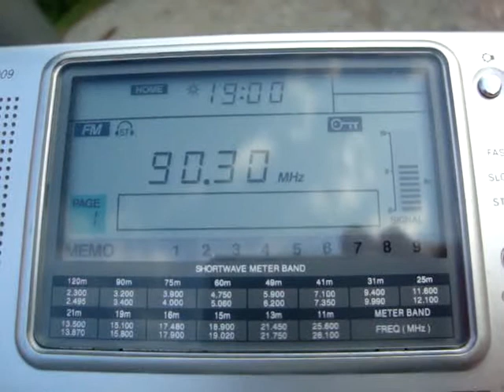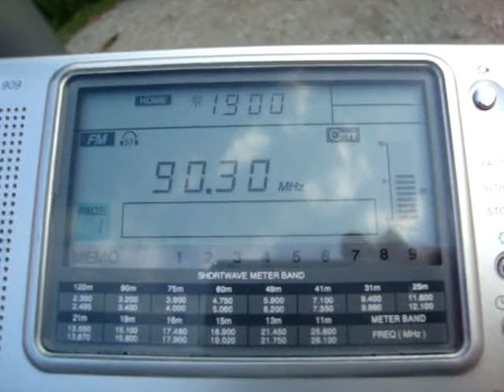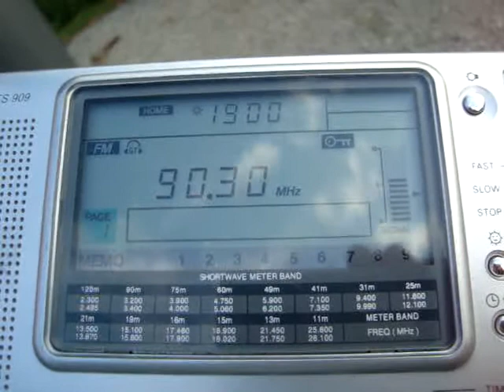RNE Radio 5 Todo Noticias Madrid - received in Germany (1900 km)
transmitter: Torrespaña, Spain
style: MOR
qsl: yes

remarks: Radio 5 is the information channel of the public broadcaster Radio Nacional de España concentrating on talk and news programmes from Monday to Friday. The weekend schedule is more dedicated to special music shows. Radio 5 also broadcasts live sport events, especially football and even travel information.